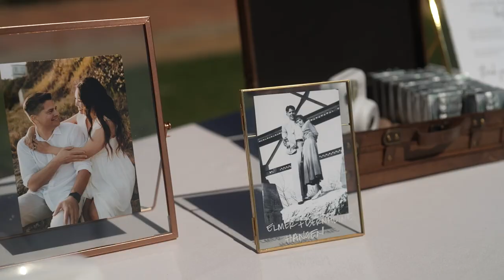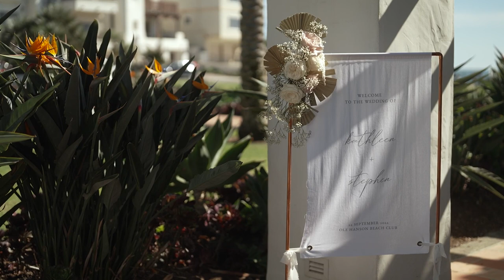Ole Hanson Beach Club Wedding Video | Kat + Stephen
We hope you enjoy this beautiful Ole Hanson Beach Club Wedding Video of  Kat + Stephen. Special thanks to all the vendors that made this wonderful event for  Kat + Stephen. We were excited to see it all come together.

shorelineweddings.co

We would love to introduce you to our team and walk you through our Wedding Film Collections and Wedding Photography albums, canvases, and other print photography products.

Venue: Ole Hanson Beach Club
Planning and Design: Klink Events
Video: Shoreline Weddings

Ole Hanson Beach Club
105 Avenida Pico,